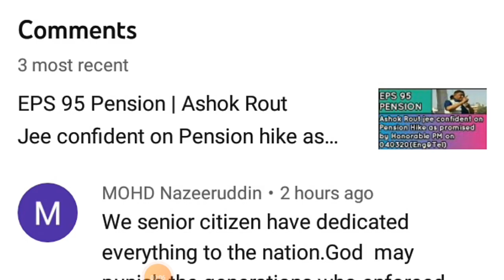A Heart Voice of an EPS 95 Pensioner